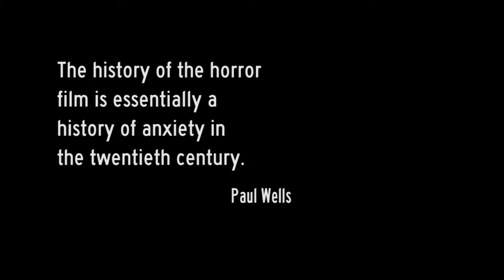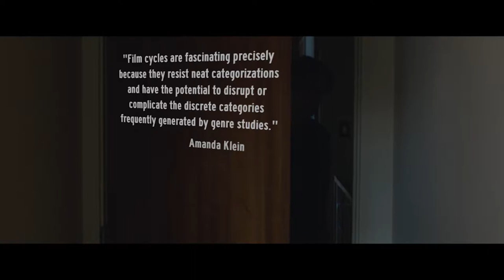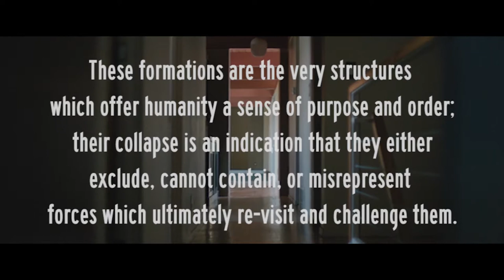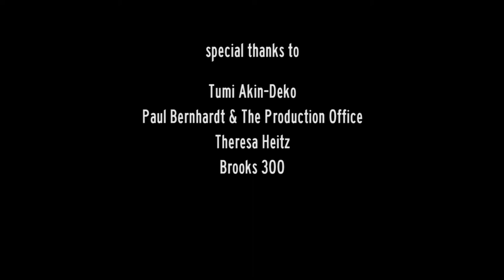The Social Horror Cycle in American Cinema Madi Emenheiser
"Quote"
In this video essay I propose a new cycle occurring within the horror genre: social horror.
Works Cited
Altman, Rick. “A Semantic/Syntactic Approach to Film Genre.” Cinema Journal, vol. 12, no. 3, 1984, pp. 6-18.
Colangelo, BJ. “The Evils of the Millenial Horror Evolution.” Blumhouse, 6 October 2015,
Creep, directed by Patrick Brice, 2015.
Dickson, Evan. “SXSW ’14 Interview Mark Duplass and Patrick Brice on Mixing Comedy and Terror in ‘Creep’!.” Bloody-Disgusting, 9 March 2014, Accessed 4 February 2017.
The Gift, directed by Joel Edgerton, 2015.
Hemphill, Jim. “Framing is its Own Dark Art: Karyn Kusama on The Invitation.” Filmmaking Magazine. 17 March 2016. Accessed 5 February 2017.
Jancovich, Mark. “Genre and the audience: Genre classifications and the cultural distinctions in the mediation of The Silence of the Lambs.” Horror, The Film Reader, edited by Mark Jancovich, Routledge Film Readers, 2001, 151-161.
Klein, Amanda Ann. American Film Cycles : Reframing Genres, Screening Social Problems, and Defining Subcultures. Austin, TX, USA: U of Texas, 2011. Web.
McLean, Mac. “Talk Explores What Scares Us, Professor: Horror films Metaphors for Daily Concerns.” October 19 2014.
Myers, Scott. “Interview (Part 4): Matt Manfredit and Phil Hay (“The Invitation”).” Go Into the Story. 14 July 2016.
Newman, Kelley. “The Future of the Horror Movie Genre: Social and Technological Predictors.” November 16th 2013.
Nightcrawler, directed by Dan Gilroy, 2014.
Rathgeb, Douglas L. “Bogeyman From the Id: Nightmare and Reality in ‘Halloween’ and ‘Nightmare on Elm Street’.” Journal of Popular Film and Television, vol. 19, no. 1, 1991, pp. 36-43.
Rosenbloom, Stephanie. “In Certain Circles, Two Is a Crowd.” The New York Times, 16 November 2006.
10 Cloverfield Lane, directed by Dan Trachtenberg, 2016.
Tudor, Andrew. “Why Horror?” Horror, The Film Reader, edited by Mark Jancovich, Routledge Film Readers, 2001, 47-55.
Weaver, Caity. “Jordan Peele on the Most Terrifying Horror Story: Being Black in America.” GQ, 2 February 2017, gq.com/story/jordan-peele-get-out-interview. Accessed 6 February 2017.
Wells, Paul. The Horror Genre: From Beelzebub to Blair Witch. Wallflower Press, 2000.